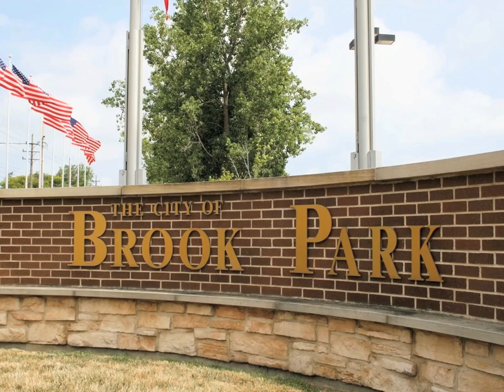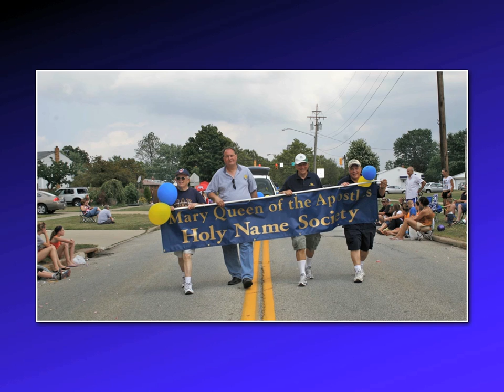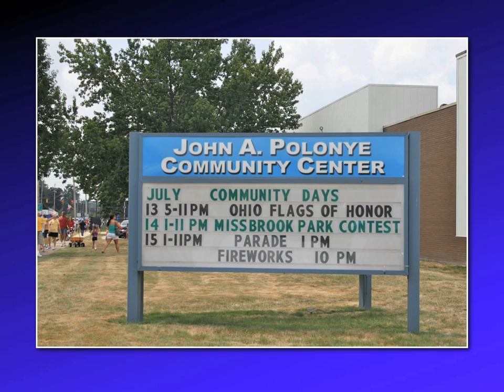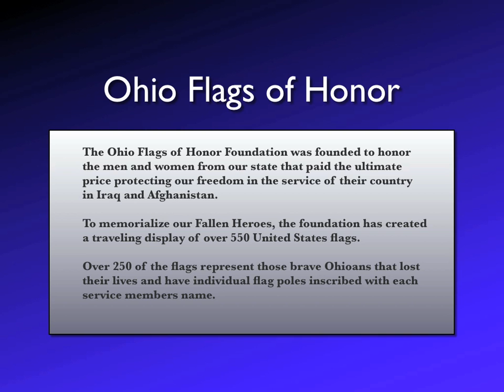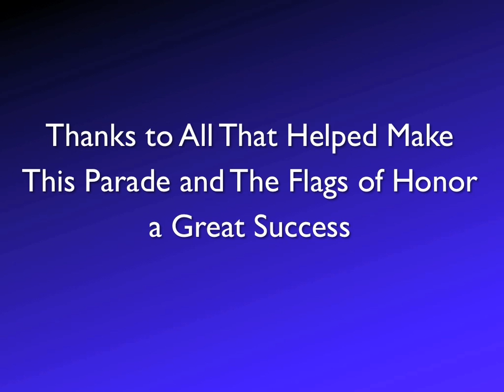BROOKPARK CD PARADE 2012 264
Brook Park, Ohio Community Days Parade 2012. This parade is held during the Community Days celabration. A wide variety of individuals & groups participate each year. This being an election year many candidates marched. This video is presented to all by the Brook Park Democratic Club. Mayor Mark Elliott and all of Brook Parks safety forces made this parade all possible. A special thanks to the Ohio Flags of Honor for coming to Brook Park, Ohio.